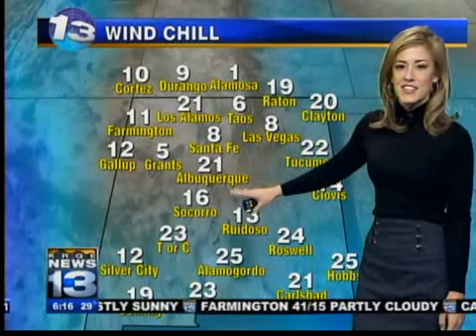Kristen's Wednesday Forecast